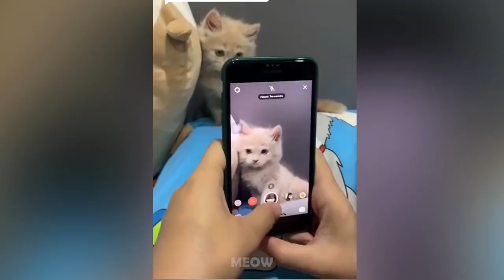Funny cats reactions videos | The Fool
Hi guys!
Today, How do you feel?
I Would like to be happy and Enjoy with my videos

This video compilation will make you laugh (or, even better, make you angry) with the funniest clips of cats behaving badly. You'll see them stealing food, knocking stuff over, scratching stuff up, and more.
What's up, humans?! In this installment of "cute cats", we're going to show you some cats that are just a little bit angry! Cats have a lot of emotions and this one is super mad. Watch as these angry kittens hiss at their owner for ruining their nap time. You can tell they're feeling a little bit vengeful because they won't even acknowledge the camera.
How dare they try to catch a cat on camera!
This is a compilation of funny cats making you laugh.
It includes funny cat videos, cute cat videos, try not to laugh challenge, funny pet videos, and more!
Here are some funny cats to make you laugh! We love all the funny videos of cats on the internet, but these are definitely the funniest ones. Funny cat videos are hilarious, and I hope you enjoy these as much as we did!
Cats can be grumpy and hilarious! Here's a compilation of some of the funniest cat moments on YouTube!